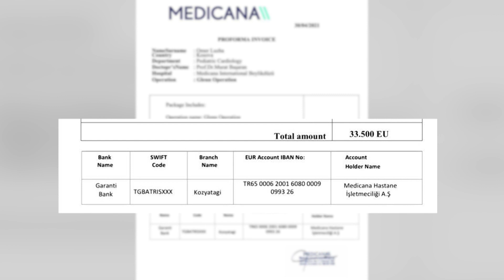Omeri i vogel nga Kosova po lufton per jeten! Pamje te Renda